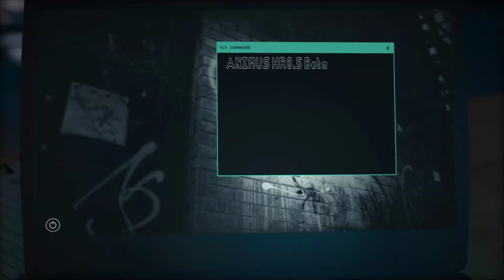Assassins's Creed: Odyssey | Playthrough | The Introduction – #1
KonCha !
Today we're starting a long journey across Greece in Odyssey.
Obviously, since I am a pure troller, I am going to greed sometimes so we're gonna start back from the checkpoint over and over again XD
Under the Hard difficulty and with my inting sense, looking fun lads :3

Take a comfortable seat, eat cookies, relax and have fun during the viewing !